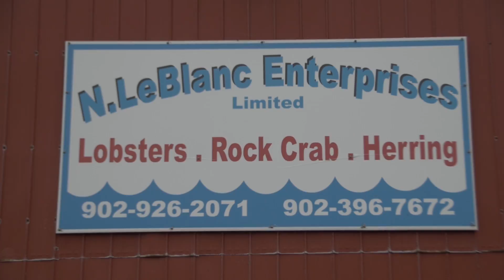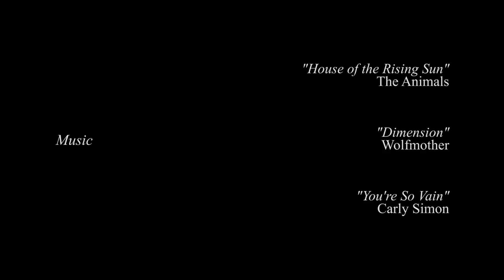Scales - Episode 2 - Nova Scotia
Scales - A web-series by Swagger Fishing Company bringing you all the same great fishing action but with all the behind the scenes mayhem.

Filming & Editing
Steve Yancar

Music
"Oh Me" - Nirvana
"Chill Bill" - Rob $tone
"The Downeaster Alexa" - Billy Joel
"House of the Rising Sun" - The Animals
"Dimension" - Wolfmother
"You're So Vain" - Carly Simon